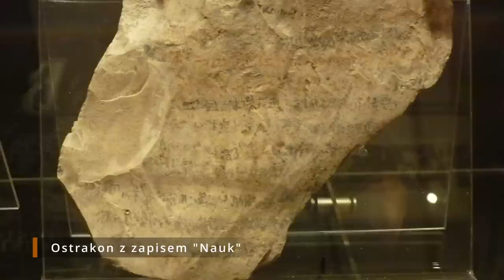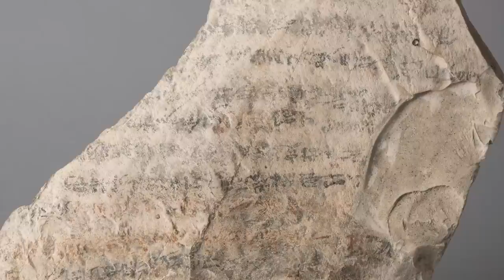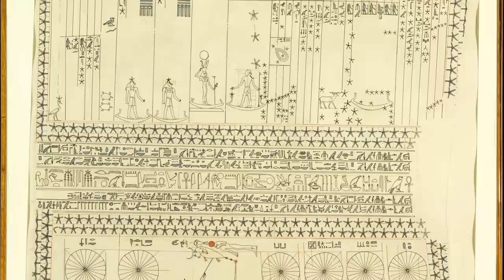Czego oczekiwali rodzice od dzieci w Starożytnym Egipcie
Rodzice oczekują od nas zazwyczaj dobrych  wyników w nauce, co ma się potem przełożyć na zdobycie prestiżowego zawodu w dorosłym życiu. W tym odcinku sprawdzimy, czy oczekiwania rodziców względem dzieci zmieniły się od czasów starożytnych. Dowiemy się czego oczekiwał ojciec, Dua-Kheti od swojego syna - Pepiego.

Rozdziały:
00:00 Nauki Dua-Khetiego
05:49 Pozycja urzędnika
10:39 egipski determinizm

► Muzyka
Robert Euvino:
The maiden
Crusader Solo

►Wykorzystane gry
Stronghold

►Główne źródła:
Nardo, D., (2004) Living in ancient Egypt
David, A.R., (2007) Handbook to life in ancient Egypt
Brier, B., Hobbs., H (2008) Daily life of Ancient Egyptians
Czabanowski, W. (2016). Aksjologia urzędników Średniego Państwa na podstawie nauk Dua-Khety. Studia Antyczne i Mediewistyczne , 14(49), 3–12.
Logan, T. (2000). The Jmyt-pr Document: Form, Function, and Significance. Journal of the American Research Center in Egypt, 37, 49–73.